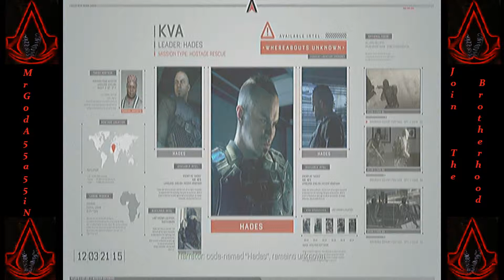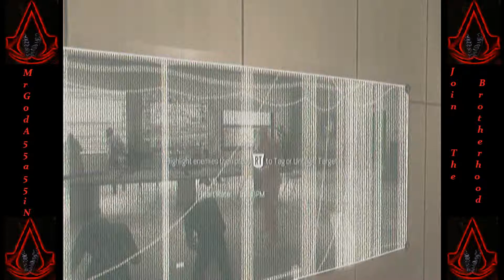Call of Duty Advanced Warfare Campaign #3(Watch Out for the Pole!)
Sometimes when life gives you lemons, throw a guy into a pole. I hope you assassin's are enjoying the series. one of the best playthroughs so far.